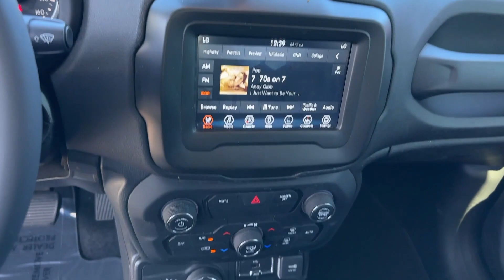2020 Jeep Renegade Lithia Springs, Douglasville, Powder Springs, Smyrna, Atlanta, GA 24697A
Alpine White Clearcoat Used 2020 Jeep Renegade Latitude available in Lithia Springs, Georgia at John Thornton Chevrolet. Servicing the Douglasville, Powder Springs, Smyrna, Atlanta, GA area.

Thank you for considering this beautiful 2020 Jeep Renegade Latitude finished in stunning Alpine White Clearcoat with Black Cloth.brbrGO WEST to John Thornton Chevrolet Celebrating 60 Years Selling Chevy since 1957! Thank you for your interest in John Thornton Chevrolet! We happily serve Lithia Springs Douglasville Smyrna Marietta Kennesaw Vinings Atlanta Dallas Acworth Villa Rica and proud to be your Chevrolet Dealer for all of West Georgia by providing quality automotive services and unrivaled customer service.